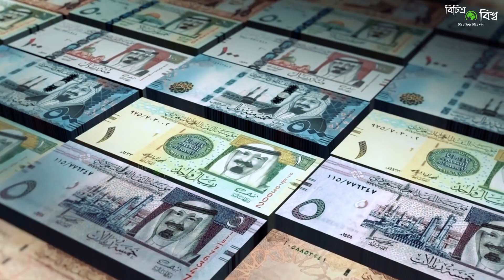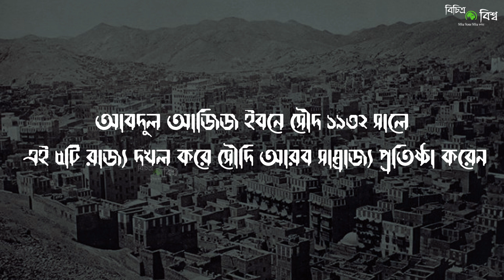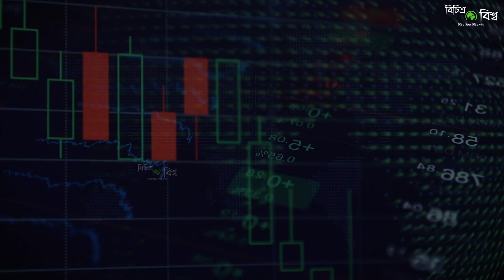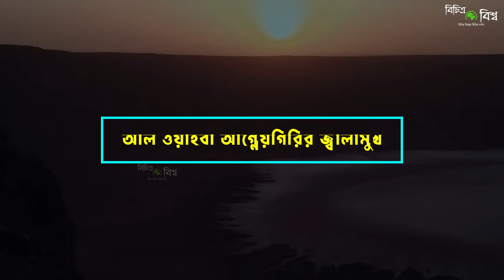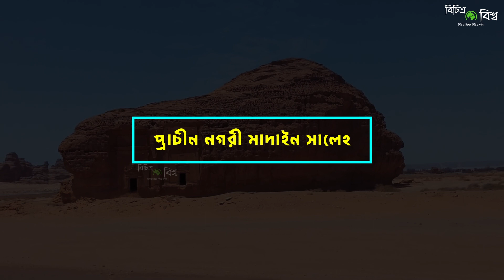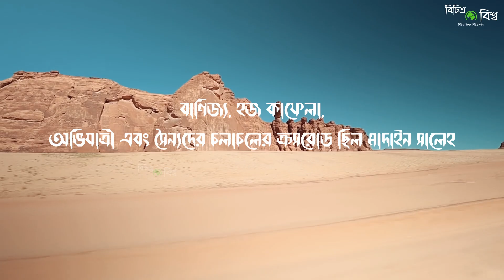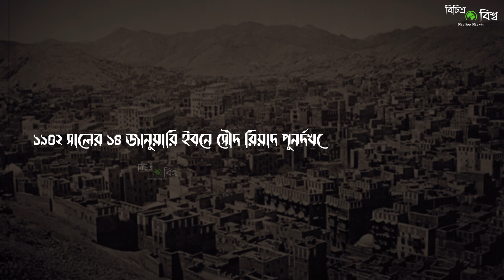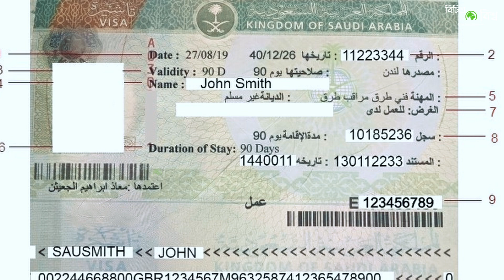সৌদি আরব | সৌদি আরবের অজানা তথ্য এবং ইতিহাস | A Documentary Video On Saudi Arabia In Bengali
⚫️ TIMESTAMPS:

◾️ 0:00 Intro
◾️ O0:52 সৌদি আরবের ইতিহাস
◾️ 01:53 সৌদি আরবের ইতিহাসে পেট্রলিয়াম
◾️ 02:56 বাংলাদেশ সৌদি আরব সম্পর্ক
◾️ 03:47 আল ওয়াহবা আগ্নেয়গিরির জ্বালামুখ
◾️ 04:09 প্রাচীন নগরী মাদাইন সালেহ
◾️ 05:19 ঐতিহাসিক জেদ্দা ও মক্কা গেইট
◾️ 06:24 রিয়াদের মাসমাক দূর্গ
◾️ 06:55 কিং ফাহাদ ঝর্ণা
◾️ 07:19 ফারাসান আইসল্যান্ড
◾️ 07:36 আল কাশিম উনাইজাহ
◾️ 08:12 কোথায় থাকবেন?
◾️ 09:08 সৌদি আরব ভ্রমণ খরচ

আমাদের চ্যানেলে কি বিষয়ে ভিডিও দেখতে চান ? কমেন্টে লিখে জানাতে পারেন ⇙ ☢☢☢ এই ভিডিওতে ব্যবহৃত কিছু ছবি প্রকৃত ব্যক্তি, ঘটনা, সময় বা স্থানকে উপস্থাপন করে না; দৃশ্যের শূণ্যতা পূরন করতে তা ব্যবহার করা হয়েছে। ☢☢☢ ফেসবুক পেজ লাইক করুন: 💡
⚠ এই চ্যানেলের কোন ভিডিও ডাউনলোড করে, পুনরায় কোন অনলাইন মাধ্যমে আপলোড করবেন না। ⚠ DO NOT DOWNLOAD & RE-UPLOAD THIS VIDEO IN ANY OTHER ONLINE PLATFORM ✔✔✔ এই ইউটিউব ভিডিওর লিংক শেয়ার করুন।

সৌদি আরব রিয়াদ শহর
Travel to Saudi Arabia
সৌদি আরবের বেতন
আধুনিক সৌদি আরবের ইতিহাস
সৌদি আরবের বাদশা
saudi arabia umrah visa
saudi arabia visa
সৌদি আরব রাজধানী
সৌদি আরব শহর
সৌদি আরব দেশ পরিচিতি
capital of saudi arabia
saudi arabia historical places
saudi arabia riyadh
history of saudi arabia
saudi arabia in bangla
সৌদি আরব দেশ
saudi arabia
সৌদি আরব